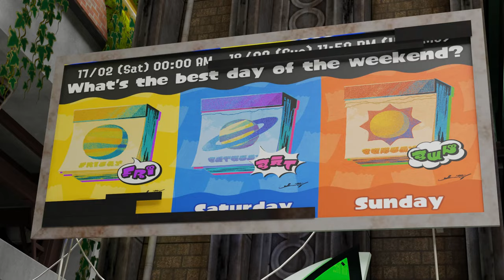What's The Best Day of the Weekend? - Splatoon 3 Animation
Links-
Brodgtti Productions Official Server:

Everything Else: @ItsRuniHura